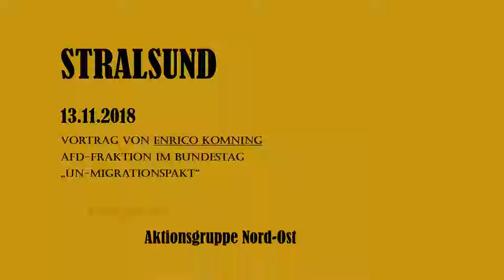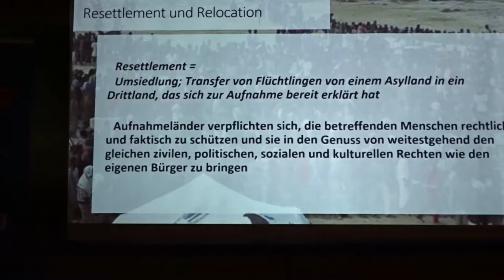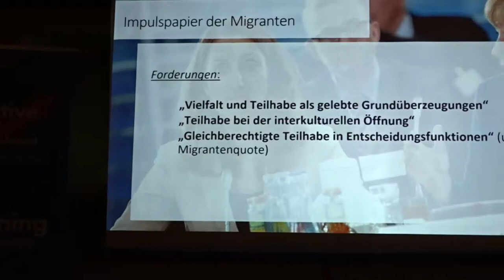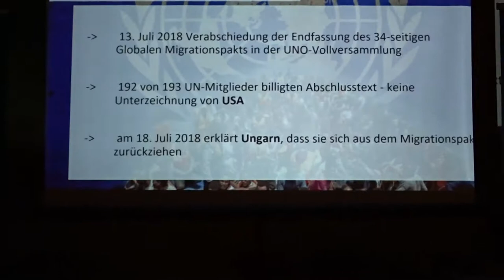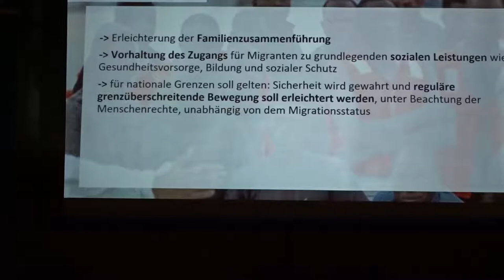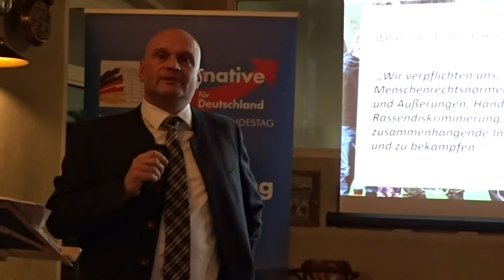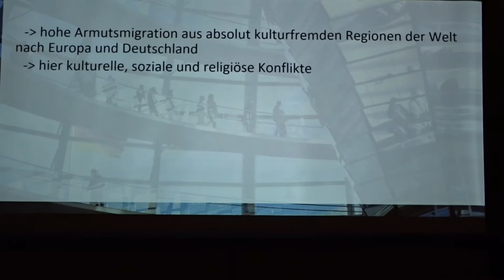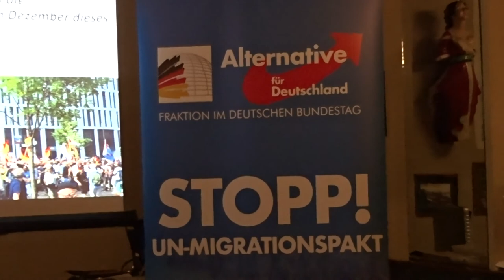Enrico Komning Migrationspakt Stralsund 13 11 2018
Der Bundestagsabgeordnete Enrico Komning (AfD) hielt am 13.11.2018 in Stralsund einen Vortrag zum Migrationspakt. Als Anwalt beleuchtete er die rechtliche Aspekte. Der Inhalt ist nach wie vor aktuell.